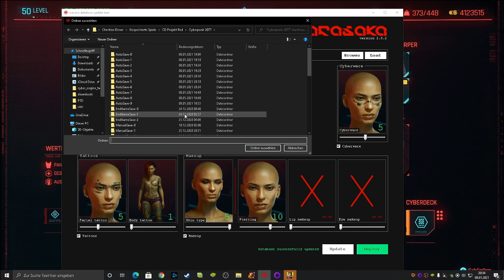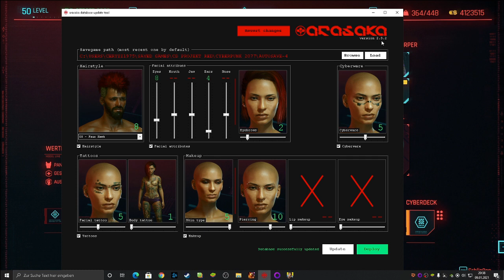MOD:PC only - Aussehen anpassen wie beim Friseur und ne Runde Achterbahn fahren!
In diesem Video stelle ich einen Mod vor über den ihr euer Aussehen anpassen könnt wenn ihr Dinge im nacheinein verändert wollt, wie Haarschnitt, Augen, Tattoos etc. ausserdem drehen wie ne Runde auf der Achterbahn in Pacifica!

Timeline:
00:00 - Intro
00:46 - Achterbahn fahren
06:16 - der Mod in Action
10:58 - die Änderung